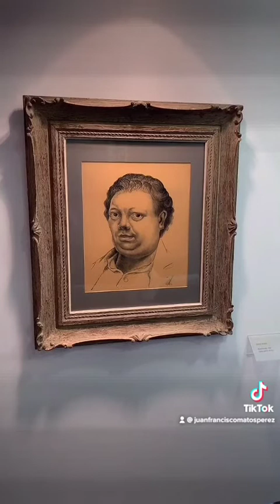Con ustedes la voz de Diego Rivera